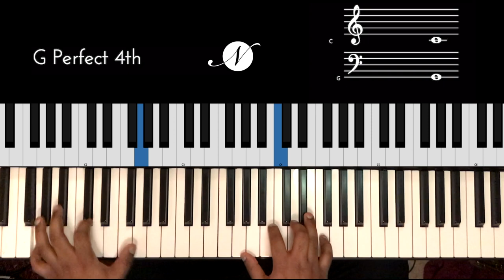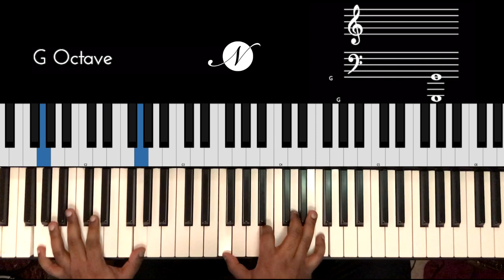Riff #2056 - Jason Zac